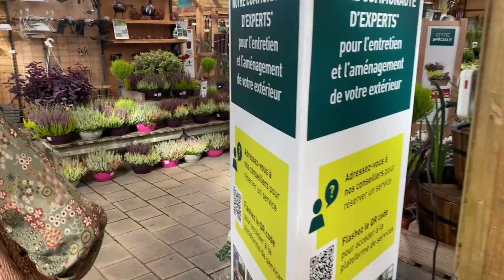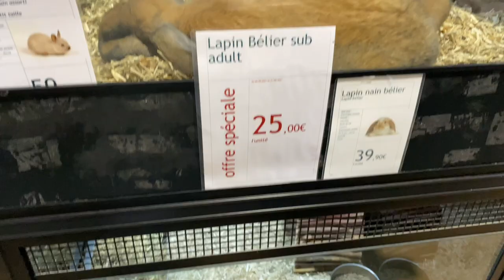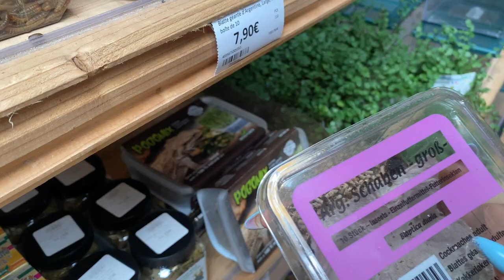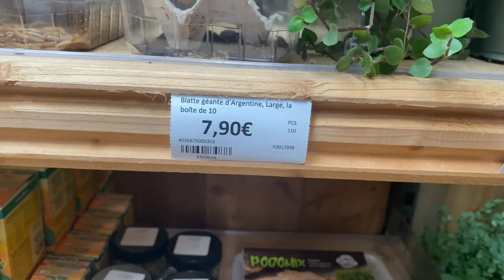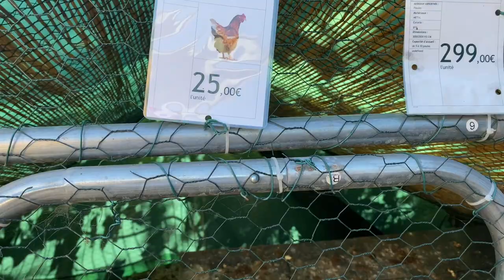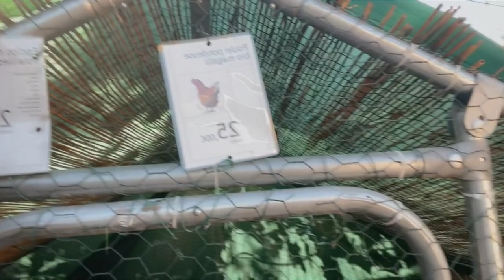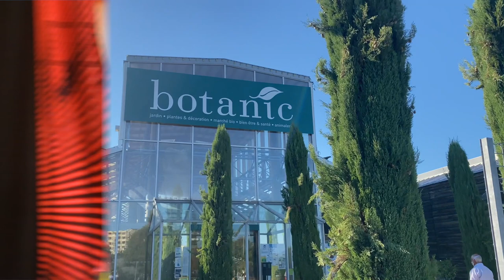Hibernating COCKROACHES & Live CHICKENS! (Not For The Squimish)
Ok so I know I am not the only person who believes that  live stock is the future! 😁 FOLLOW me and my friend Nico as we go on a mission to buy LIVE chickens in order to prepare for the upcoming global food shortage! 👍🏾

FOLLOW US  at: @therealkdaubert @roseland.records